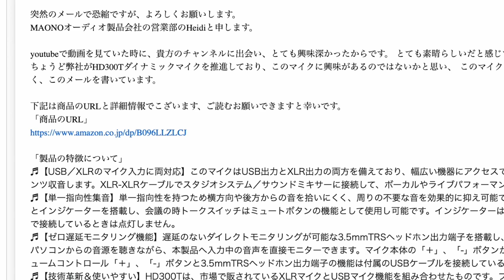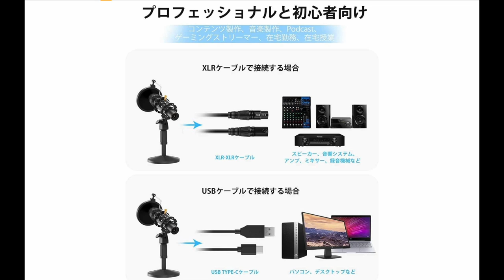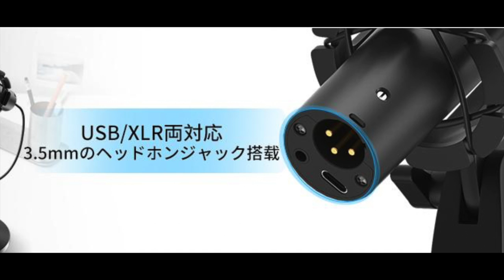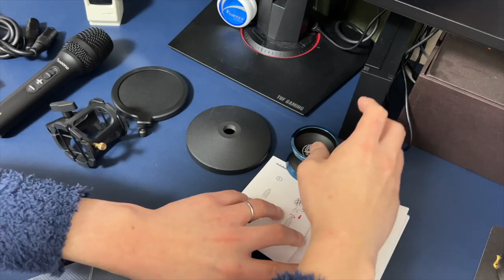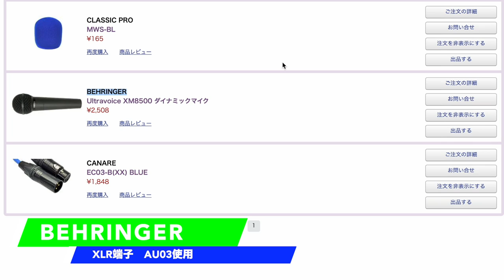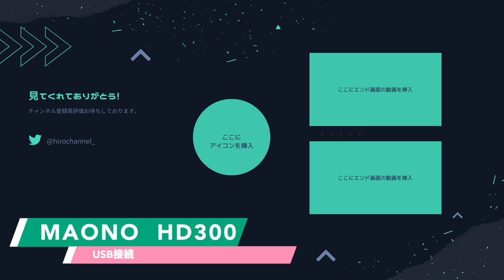【企業案件】配信用マイクMAONO HD300の音質を徹底検証 （MAONO）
【本日ご紹介した商品】
・maono DYNAMIC MICROPHONE HD300シリーズ

【StudioKチャンネル紹介】